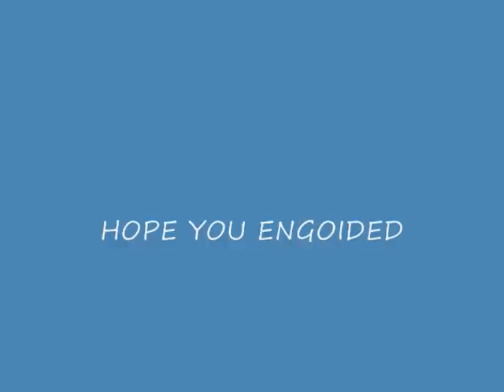Tibor Godla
My family is all my life